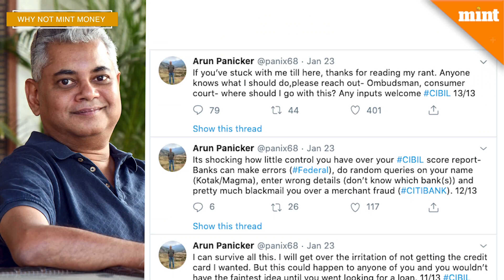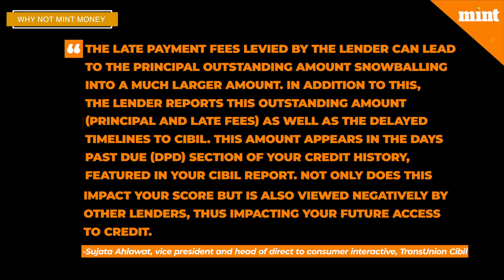Credit agency failings that could dent your Cibil score | Why Not Mint Money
A twitter thread by Bengaluru-based Arun Panicker went viral and set off a storm on social media. Soon after realizing that his Cibil score was at 622, Panicker took to Twitter to voice his concern with credit bureaux. He was horrified to know that his credit score was this low despite having zero debt or any overdue payments on his active credit cards. Watch this video as Mint's Disha Sanghvi and Neil Borate talk about the various unexpected events that could dent your credit score and what you can do to fix it.